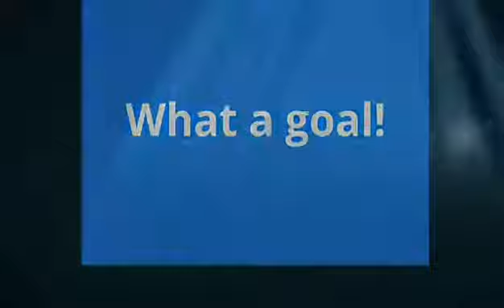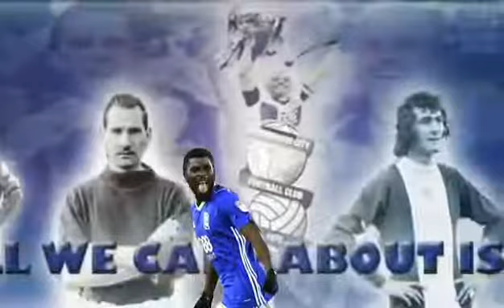Tilton Talk 27-11-17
N'Doye gate rumbles on!...recorded after our 1-1 draw with Sheffield United